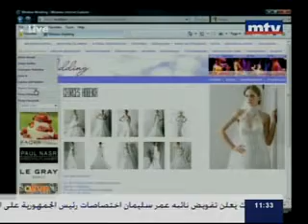WAW - Window Arab World Part2